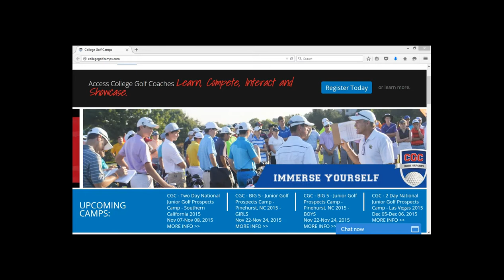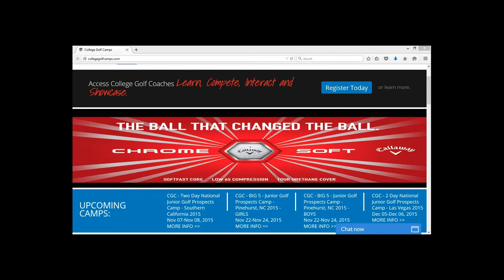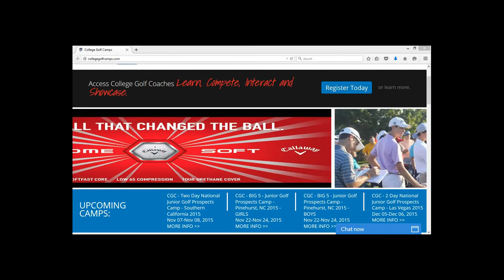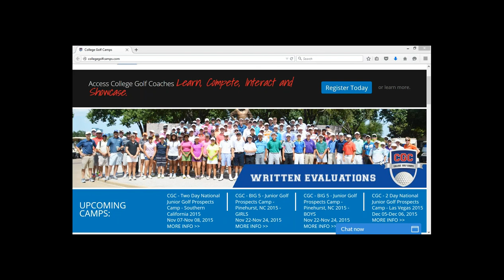College Golf Camps Dr. David Cook & Stan Utley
College Golf Camps - week 3 with Dr. David Cook on "Preparing for elite tournament golf"